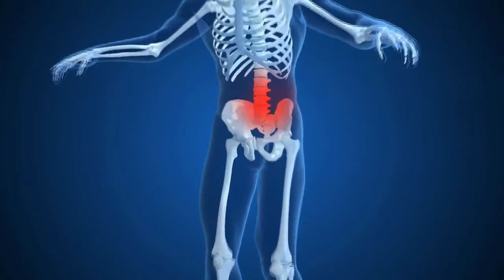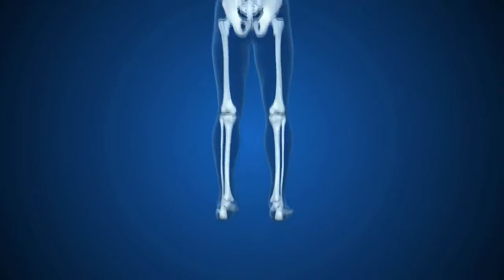الوخز الحركي لعلاج حالات ديسك الظهر الطارئة - مستشفى جاسينغ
الوخز الحركي هو نوع من الإسعافات الأولية للمرضى الذين يعانون من الآلام الحادة بسبب ديسك الظهر لدرجة تعيق حركتهم وتمنعهم من المشي. يتم وخز الإبر في مناطق معينة حول منطقة الآلام ويقوم المريض بالحركة أثناء ذلك بهذة الحالة مما يحل التوتر عن العضلات المشدودة ويحفز الدورة الدموية فيقل الألم خمس مرات أسرع من الإبر المسكنة للآلام المعتادة.